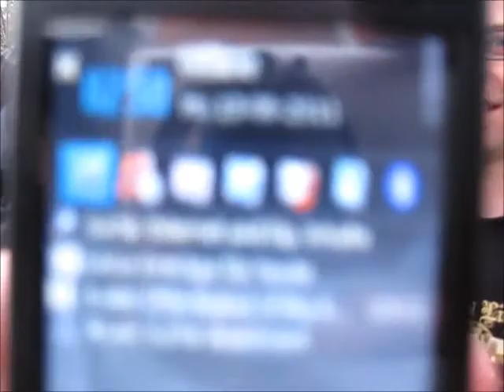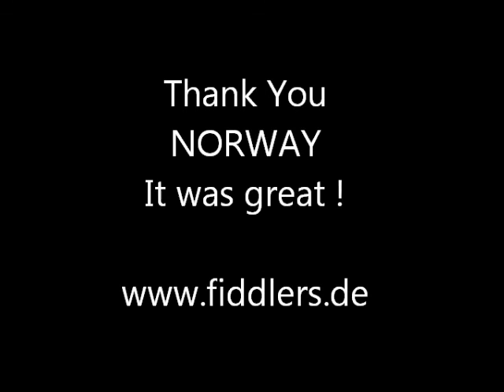Fiddler's Green Norway Midnight Sun Tour 2011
Midnight Sun Tour 2011 of Fiddler's Green in Norway / Lofoten. Great five days of playing and travelling. In english language for our norwegian fans.